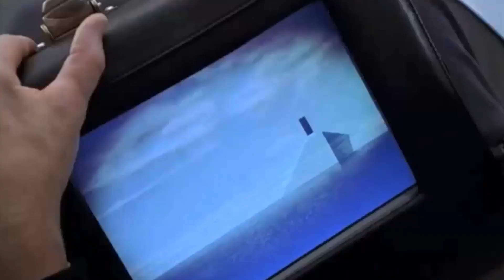LOS POLEMICOS NPC de TIK TOK están dañando LA PLATAFORMA ? | *LA GENERACIÓN IDIOTA* (PARTE#6)